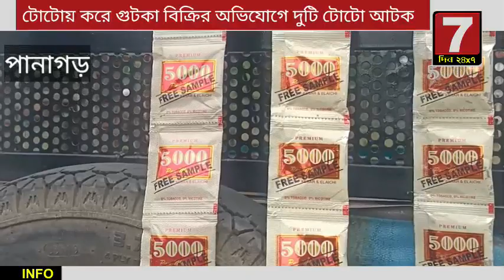বেআইনিভাবে গুটকা বিক্রির অভিযোগে পানাগড়ে আটক দুটি টোটো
বেআইনিভাবে গুটকার প্যাকেট বিক্রি করার অভিযোগে পানাগর বাজার থেকে দুটি টোটো আটক করল কাঁকসা থানার পুলিশ।
জানা গেছে একটি কোম্পানির হয়ে ওই টোটো দুটি গুটকার প্যাকেট ঝুলিয়ে পানাগর বাজারে বিক্রি করা হচ্ছিল।
স্থানীয়রা দেখতে পেয়ে কাঁকসা থানার পুলিশকে খবর দিলে কাঁকসা থানার পুলিশ টোটো দুটিকে আটক করে কাঁকসা থানায় নিয়ে আসে।
খবর দেওয়া হয় ওই কোম্পানির আধিকারিকদের।
যেভাবে প্রকাশ্যে গুটকা বিক্রয় করা হচ্ছিল এর ফলে সমাজে কুপ্রভাব পড়া সম্ভাবনার রয়েছে।
যার কারনে স্থানীয়রা দেখতে পেয়ে কাঁকসা থানার পুলিশকে খবর দেয়।
টোটো চালকরা জানিয়েছেন একটি কোম্পানির পক্ষ থেকে তাদের টোটো ভাড়া করা হয়েছিল সারা দিনের জন্য।
সেই টোটো ভাড়া করার পর তারা কোম্পানির আধিকারিকদের কথামতো টোটোতে গুটকার প্যাকেট ঝুলিয়ে  পানাগড়ের বিভিন্ন এলাকায় কোম্পানির হয়ে প্রচার করছিলেন।